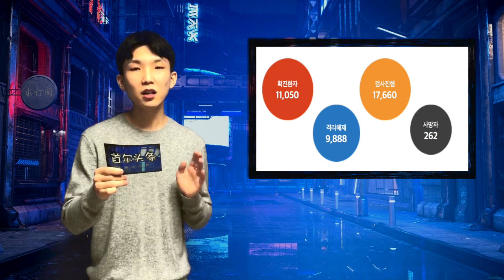韓版野狼disco|退學費怎麽看？|1天1gang|1일1깡|楊坤diss驚雷|QQ音樂封殺喊麥|首爾熱點 200517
老高小茉“擡頭節”|徐曉東上門找壹龍|1天1깡|樸槿惠監獄感染肺炎|韓國練歌廳出現感染者|首爾頭條 200516